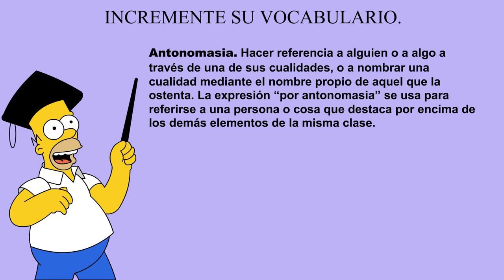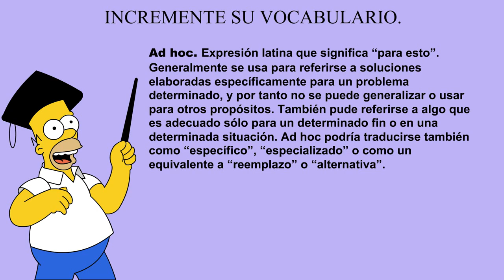Incremente su vocabulario: Antonomasia / Alcabala / Ad hoc